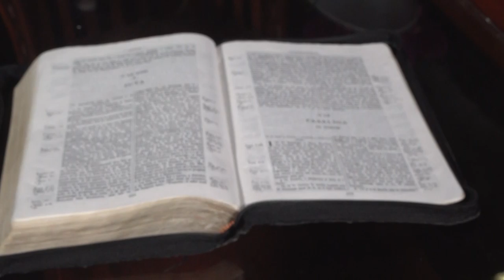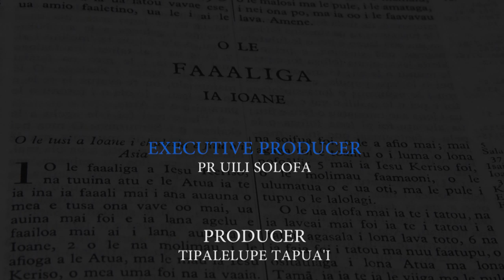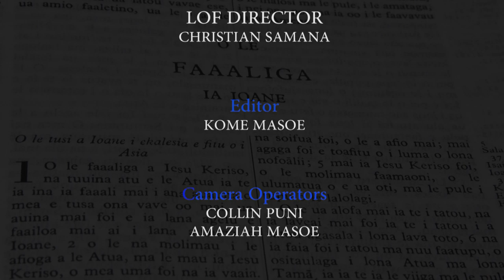O LE TUSI O FAAALIGA: LESONA 5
O FAAMAUFAAILOGA E FITU. O lo o faaauau mai pea le vaaiga i le nofoalii o le Atua ma vaega taua o le talafaasolopito po o le lumana'i o le ekalesia mai le taimi o Ioane se ia o'o i le gataaga o le lalolagi. E faaalia i faamaufaailoga e fitu. O i i le mataupu e 6 e amata atu le vaega o faamaufaailoga se ia o'o atu lava i le mataupu e 11 o le tusi o Faaaliga. Maimoa i le faasoa e malamalama ai ma faavae atu le silafia i isi mataupu mulimuli mai. Tusi Su'esu'eina: Faaaliga 6.